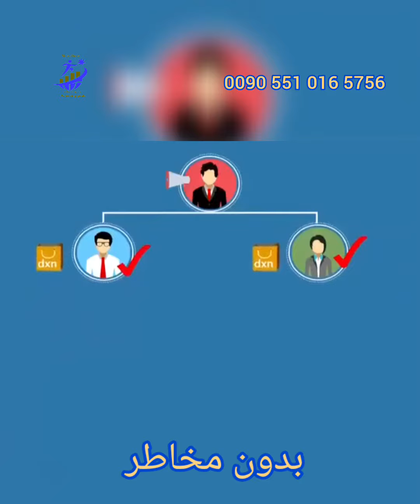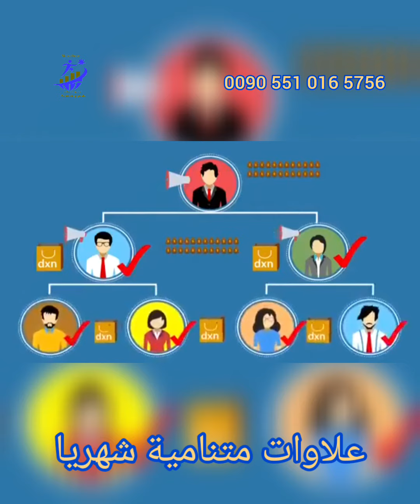استثمر اموالك من خلال استهلاكك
سر النجاح ابدا الآن
**WhatsApp Business*

Maisa Omar

التمييز بين الشبكي والهرمي👌
نحنُ تسويق شبكي متعدد المستويات صناعة البيع المباشر العالمي. 🥰
المزايا
اولا الجميع يشتري منتج صحي
ثانيا عمولة متزايدة مرتبطة بالشراء اي لا شراء لا عمولة
ثالثا يمكن التواصل مع الادارة العليا والرد فورا
رابعا العقد لا ينتهي مدى الحياة ويورّث
خامسا لا يمكن سحب المنتجات من الاسواق لوجود فروع في ١٨٠ دولة.
سادسا لا وسيط ببن البائع والمشتري
سابعا الاعضاء يعرفوا كل التفاصيل حتى ارباح الشركة
ثامنا الرتب ٢٤ والعمولات تصل ٧١% وعمولات تطوير وقيادة وارباح عالمية.
تاسعا عدة قادة ورواد  اعمال وليس قالد واحد فقط مستفيد
عاشرا نعمل بشكل خطوط طولية و افقية.
حادي عشر يمكن التخطي للقادة

تعلّم. طبق. علِّم